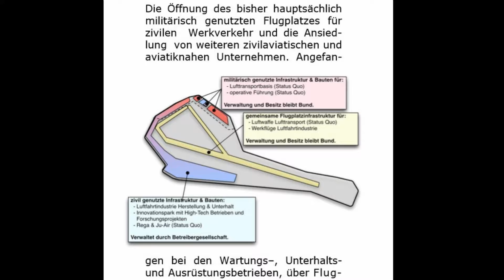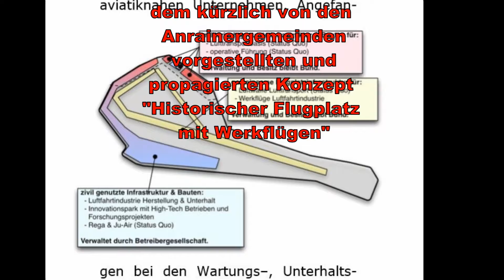AVIApolis in zwei Sätzen erklärt